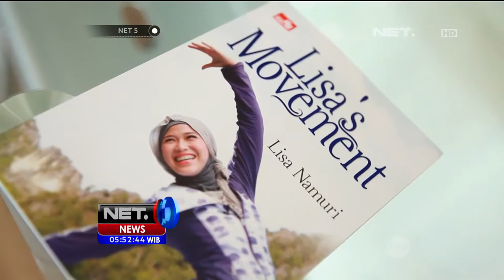Perempuan Masa Kini Lisa Namuri Instruktur Yoga - NET5